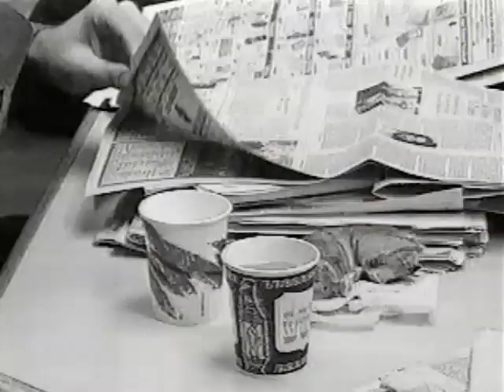KTRK 13 Eyewitness News Live at Five 1999 Close